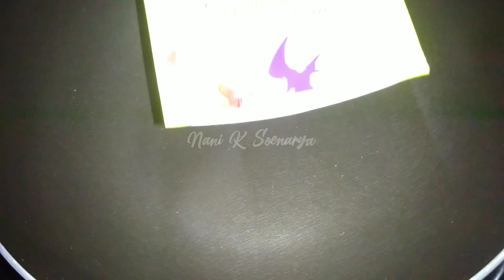PUDING TIMUN SELASIH CUP | MENU TAKJIL PUASA | IDE JUALAN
Bahan yg digunakan :

- 1 sdm biji selasih
- 300 gr timun
- 1 sachet / 7 gr agar agar plain
- 10 sdm gula pasir
- 3 sdm syrup rasa melon
- 900 ml air
- 3 tetes pewarna hijau

Untuk cara membuatnya silahkan tonton videonya hingga selesai ☺️